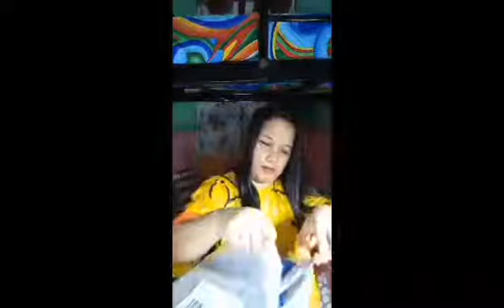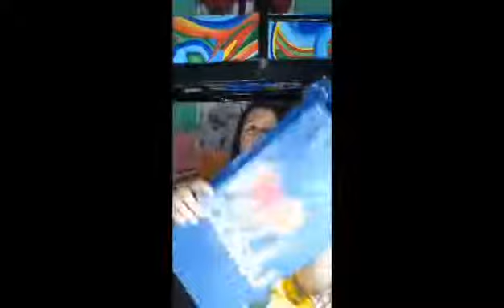Thank You sir @Miyaki Sensei and Lods @Makoy Polinar sa Microphone set